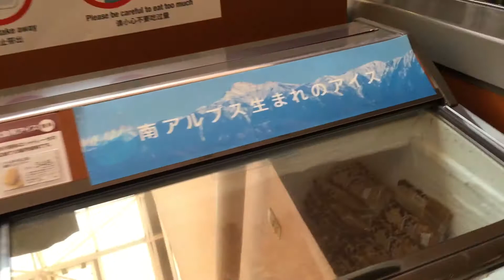ไปกินไอศครีมบุฟเฟต์ที่ญี่ปุ่นกัน